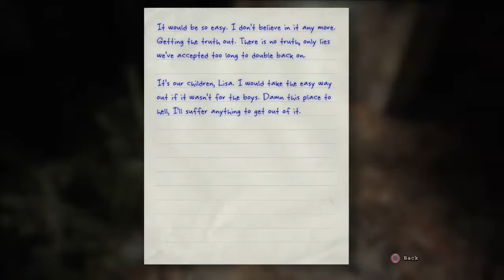Daddy kink | Outlast Whistleblower #4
Gaming channel, mostly horror. Definitely not recommended for the weak hearted